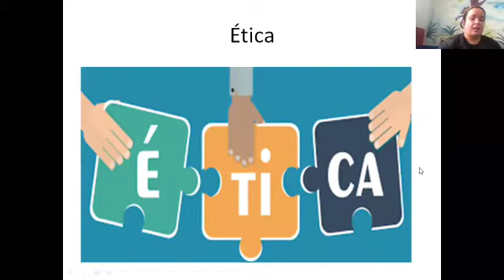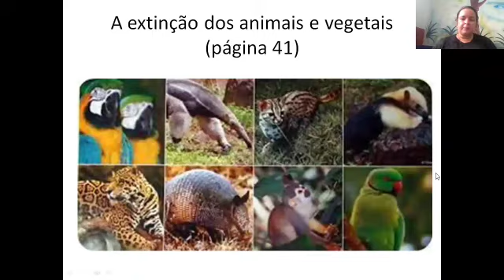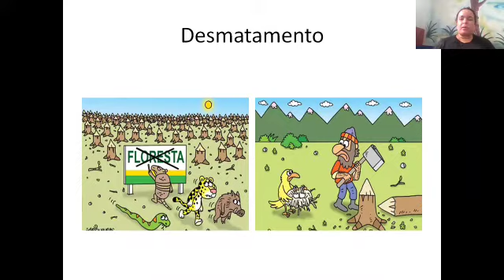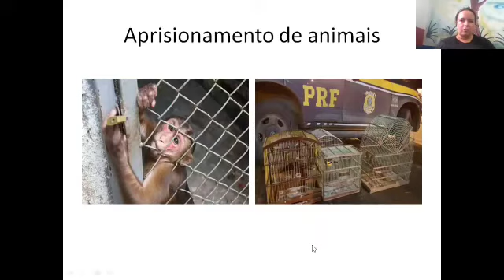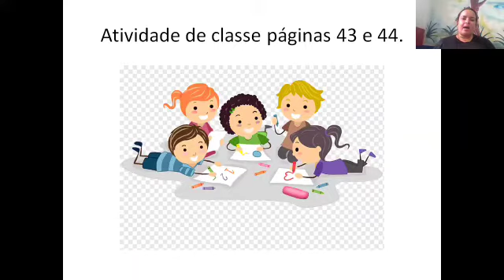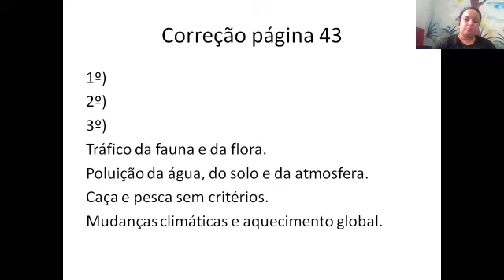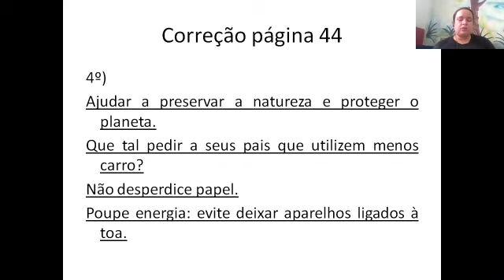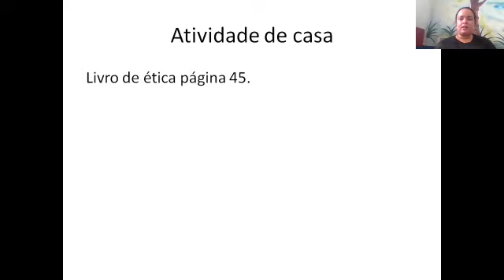12/04/2021 Aula de Ética 5° ano- Professora Nathalie